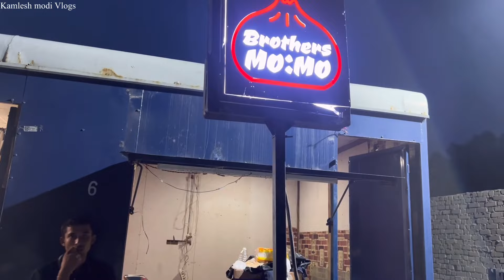ગુજરાતી ભૂખ્યો સુઈ ના શકે તીખું સ્વાદિષ્ટ જમવાનું જોઈ સાચી વાત 😅